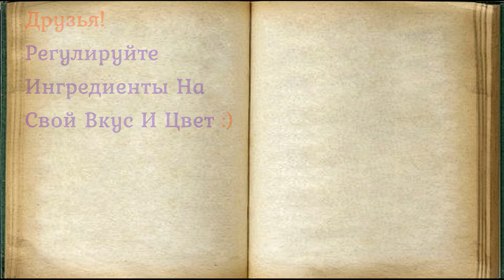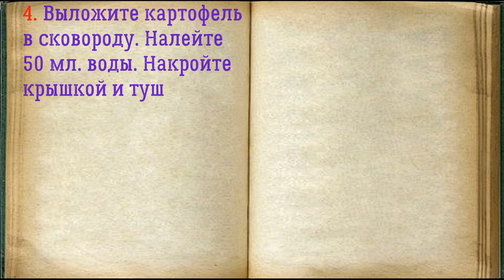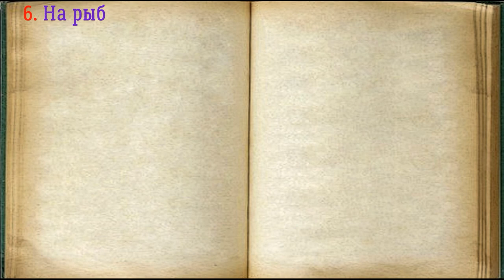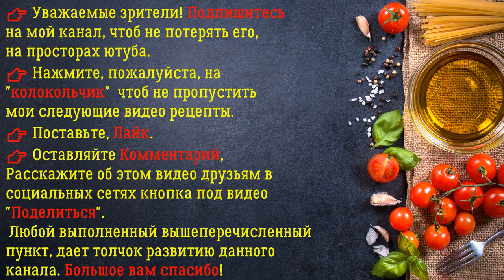Хантейка / Книга Рецептов / Bon Appetit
✅ Хантейка 👇

Ингредиенты:
*Лук репчатый  — 0,5 Штуки
*Масло сливочное  — 20 Грамм
*Петрушка  — 5 Грамм (или укроп)
*Перец черный молотый  — По вкусу
*Филе рыбы  — 400 Грамм (Например меня судак)

Хантейка — блюдо народов севера, где в реках и озерах водится много видов рыбы. Для этого блюда берут рыбу, содержащую минимум костей: муксун, стерлядь, кету, нельму. Причем именно филе. В регионах, где трудно приобрести такую благородную и дорогостоящую рыбу, подойдет судак. Очень вкусное и простое блюдо.

👉 Пошаговое приготовление 👇

1. Подготовьте все необходимые ингредиенты.

2. Картофель очистите, помойте и нарежьте кружками.

3. Репчатый лук очистите, помойте и нарежьте полукольцами.

4. Выложите картофель в сковороду. Налейте 50 миллилитров воды. Накройте крышкой и тушите до полуготовности.

5. На картофель выложите филе рыбы. В данном случае, это судак. Посолите и поперчите по вкусу.

6. На рыбу выложите нарезанный лук.

7. Добавьте кусочек сливочного масла. Налейте еще 50 миллилитров воды.

8. Накройте сковороду крышкой и тушите рыбу с картофелем и луком еще 10, 12 минут до готовности. После посыпьте нарезанной петрушкой или укропом.

9. Хантейка готова. Подавайте к столу в горячем виде. Именно так её готовят в Ханты Мансийском автономном округе России. Отсюда и название. Просто, быстро и очень вкусно!